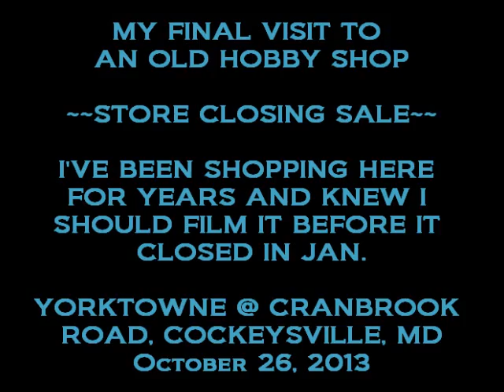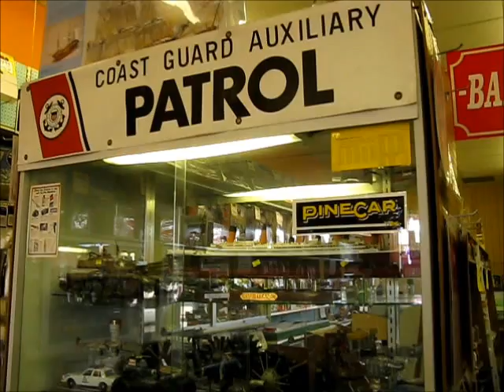YORKTOWNE HOBBY SHOP CLOSING SALE - Oct 26, 2013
Final video of an old hobby shop in Cockeysville, Md. These independent shops are much nicer than chain stores. Special thanks to the staff for their assistance in making this historical video to document the store.